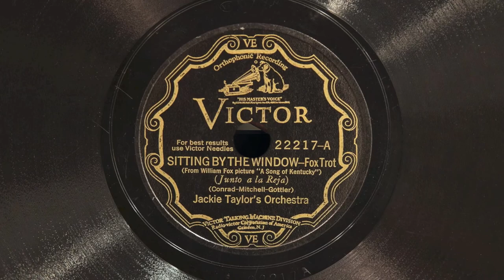Sitting By The Window • Jackie Taylor's Orchestra (EMG Mark IX Gramophone)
Jackie Taylor's Orchestra (with vocal refrain by Buster Dees) plays "Sitting By The Window" on Victor scroll record 22217-A, played on an EMG Mark IX gramophone with a Meltrope III soundbox and a Burmese Colour needle.  Recorded October 21, 1929 in Culver City, California.